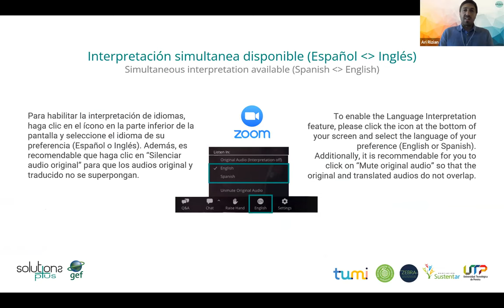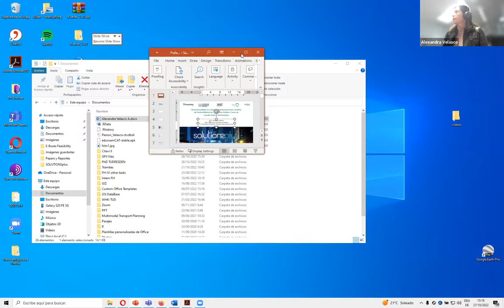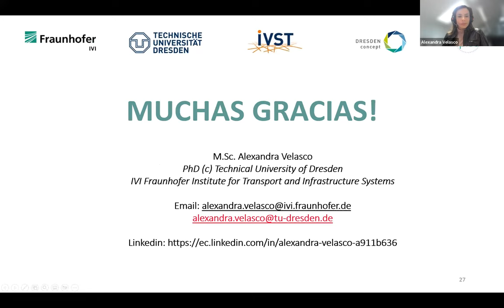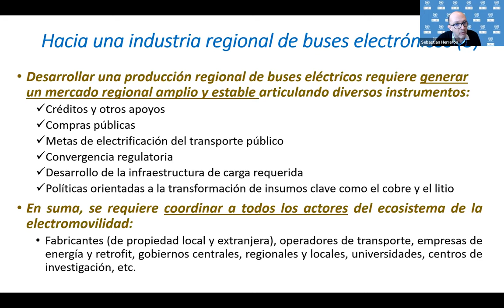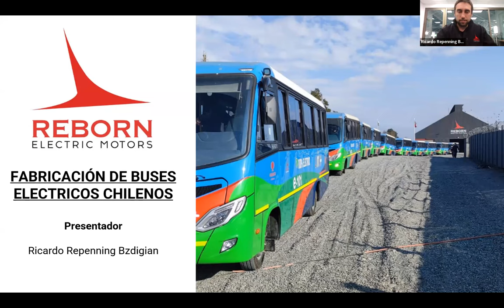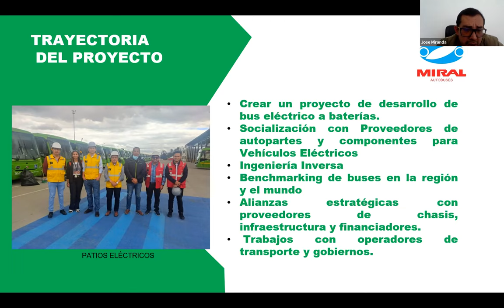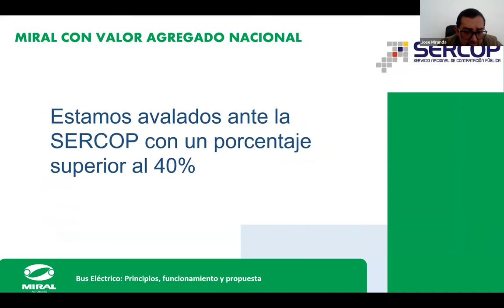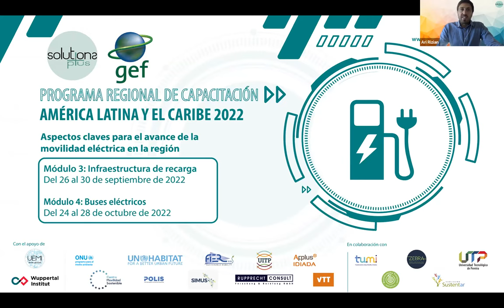LATAM webinar Module 4 Unit 4